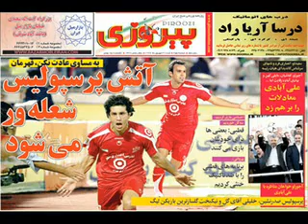be suye ghahremani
ghermezeteh!